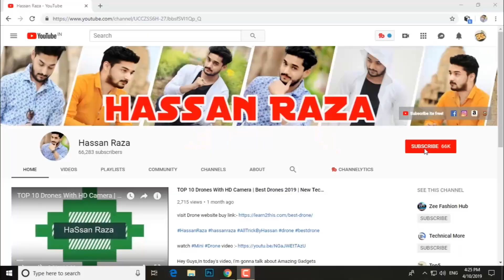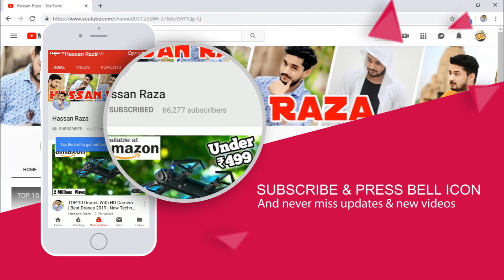GET 🤑 JOIN BUTTON! HOW TO GET JOIN ☑️ BUTTON ON YOUTUBE ! GET CHANNEL MEMBERSHIP ☑️ BUTTON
How to apply for YouTube channel membership how to youtube channel join button to kaise apply kre is video mai full apko btya hai umeed krta hu apko video achii lagegi achaa lage to like share subscribe.How to get youtube channel membership join button on youtube eligibility & step by step procedure .

In this Video i will be telling about the new youtube join button, sponsor button on youtube, i will be discussing about the perks and advantages of this youtube membership button.
Welcome back everyone! Today I'm going to show you how to setup and use the Channel Memberships feature on your YouTube channel! Make sure to SMASH that like button below as well! Stick around for more content!